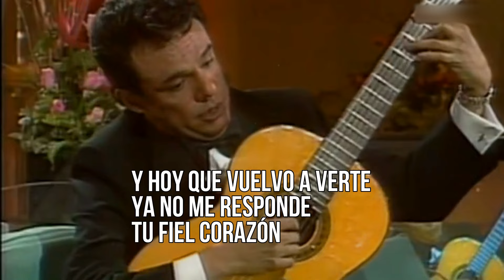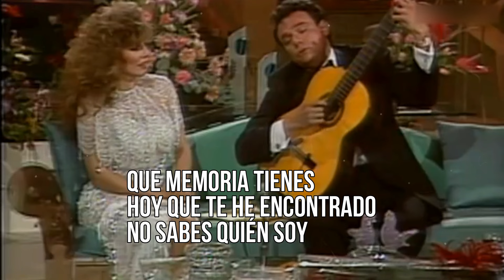QUE MEMORIA TIENES - José José (LETRA)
Que Memoria Tienes (Lyric)
José José
Composer: Memo De Anda

Que memoria tienes
Hoy que vuelto a verte
No recuerdas nada

Que memoria tienes
Hoy que te encontrado
No sabes quien soy

Tanto que juraba
Cuando te encontrara volver
A quererte.

Hoy que vuelvo a verte
Ya no me respondes
Tu fiel corazón

Dios te lo permita
Que nunca en la vida
Tengas una pena

Por que si la tienes
Morirás de angustia y desesperación
No te lo reprocho tan solo le pido adiós
Que me muera